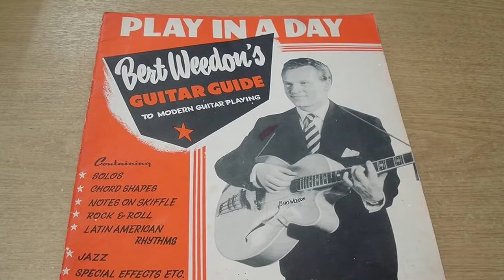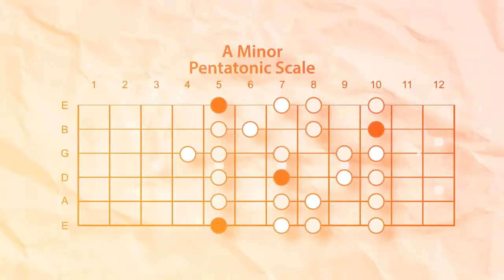10 Reasons Why Eric Clapton Is Such A Highly Rated Guitarist..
10 Reasons Why Eric Clapton Is Such A Highly Rated Guitarist..

In this video, we reveal the hidden secrets behind his exceptional talent and explore the top 10 reasons why he is regarded as a guitar virtuoso. Don't miss this exclusive look into the legendary musician's extraordinary skills!"